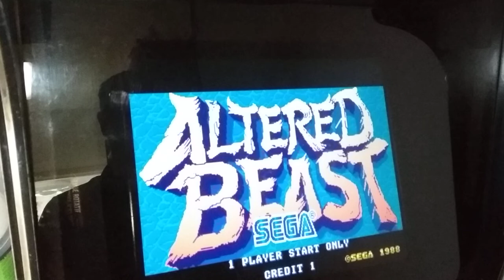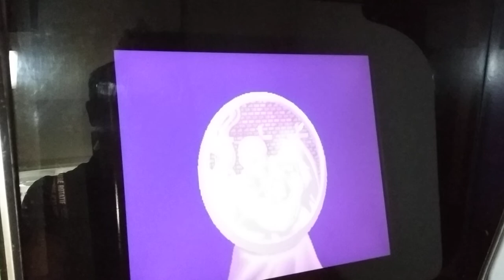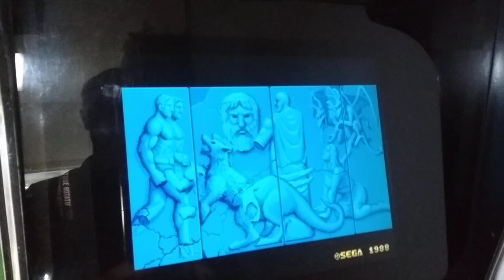Altered Beast Arcade Pandora Jamma Compilation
Altered Beast
[altbeast] (set 8)